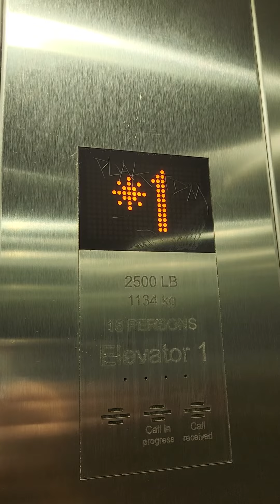Kone KSS 570 Elevator at Ross Dress For Less, Randolph Street, Chicago, IL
That one was installed in 2014. The store was once known as FYE, but was closed down sometime in 2013.